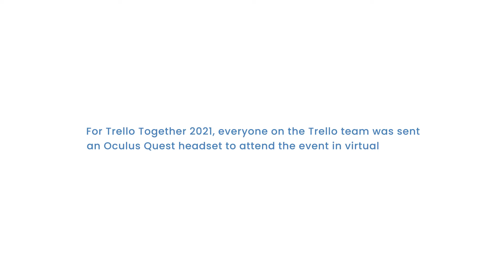FRAME + Trello Case Study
See more about this use case and get started with Frame